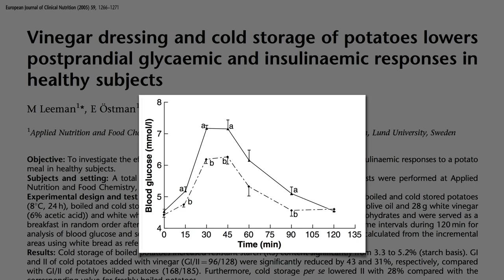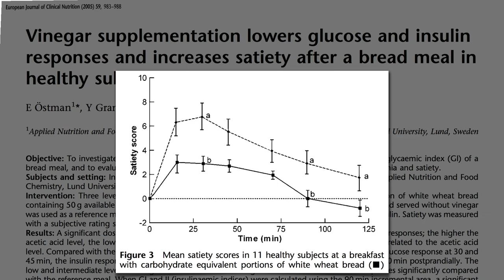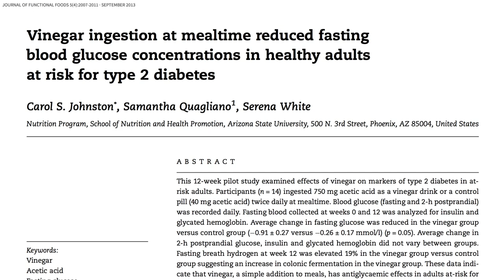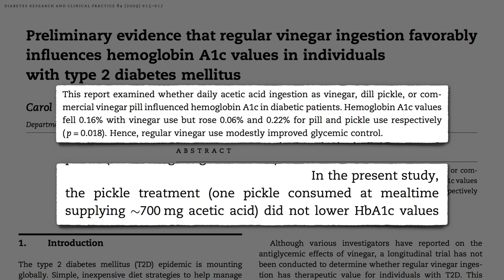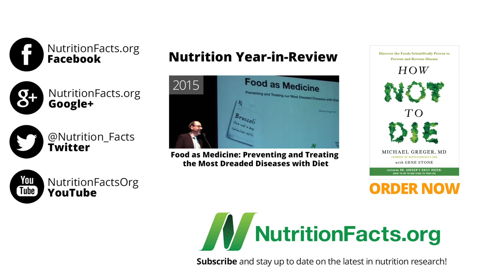Optimal Vinegar Dose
How much vinegar with a meal does it take to improve satiety and reduce the spike in blood sugar, insulin and triglycerides?

If you’re late to this video series, make sure to check out the last three:

This vinegar effect seems a little too good to be true. There has to be some downsides, right? I cover the caveats next in my last instalment: Vinegar Mechanisms and Side Effects

Have a question for Dr. Greger about this video? and he'll try to answer it!

Image Credit: Andreas Levers via Flickr.